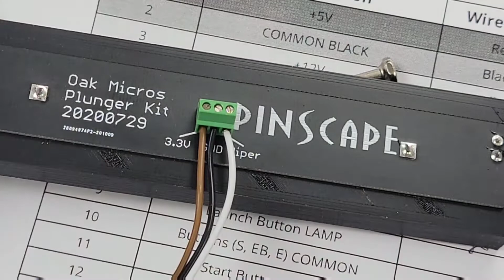VPin Project. Video 45 - Plunger Installation and Wiring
Installation of the Oak Micros Plunger Kit Mk II. The plunger kit features an integrated potentiometer which will connect to my Pinscape Lite (input/output virtual pinball controller). Sadly, Oak Micros no longer sells these kits but it might be worth checking the VPin forum now and again to see if he'll get back to it.